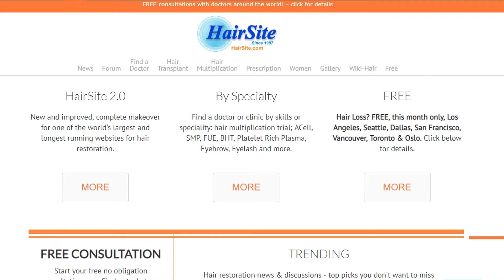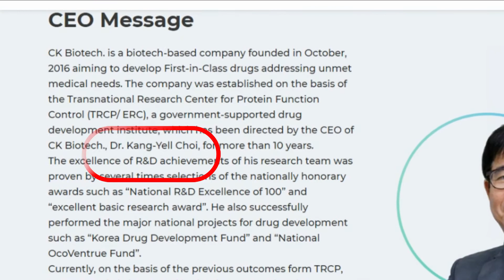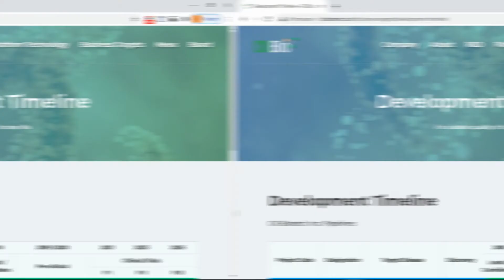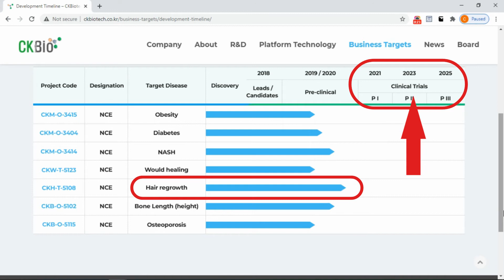New Korean hair growth treatment availability timeline - PTD-DBM CXXC5 inhibitor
- 65 Ingredients, 65 Wonders for your hair.

South Korea New Hair Growth Treatment Availability Timeline.

Good news in the quest for a new topical treatment for hair loss.

If you recall, news about the possibility of a Korean hair loss cure broke out in the forum a couple years ago. The research was led by Dr. Choi and his team from Yonsei University in South Korea. The study was published in the Journal of Investigative Dermatology , US National Library of Medicine and covered by news media such as Korea Times and South China Morning Post.

Well folks, we have new development since the news last broke out on Hairsite.com.

We can now confirm that CK Biotechnology Inc in South Korea has planned human trials and commercial development for a topical hair loss treatment based on the research findings at Yonsei University. Not surprisingly, as you can see from their website, the CEO of CK Biotechnology, Dr. Kang-Yell Choi, is also the very scientist who led the team in the research.

This new treatment is based on the premise that WNT  signaling pathways inside of a cell are responsible for follicle development and hair regeneration in humans. Here we have an example of WNT signaling in cell development. These pathways are usually made of proteins and they communicate important cell activity and signals to various cells throughout our body.

As previously reported in another video on our Youtube channel and also on HairSite.com, it was discovered that a certain protein named CXXC5  disrupts the cellular activity of WNT signaling pathways and can cause hair loss as a result.

In an attempt to counter the undesirable activity of CXXC5 on hair growth, Choi and his team discovered a new biochemical substance that can act as CXXC5 inhibitor and promote hair growth. The new compound is called PTD-DBM. PTD is short for "Protein Transduction Domain" while DBM is short for "Dishevelled  Binding Motif", that is a mouthful I must say, wish they would come up with something easier to read.

For the nerds among us, you can read more about this in the Journal of Investigative Dermatology, the title is "Targeting of CXXC5 by a Competing Peptide Stimulates Hair Re-growth and Wound-Induced Hair Neogenesis"

And of course, the million dollar question: when will this treatment be available?  Here's CK Biotechnology's timeline for topical PTD-DBM on their website.

As you can see, they are currently in pre-clinical trial right now, The plan is to start phase I trial in 2021, phase II in year 2023 and phase III in year 2025. So we are potentially looking at 5 years when the product hits the market assuming all goes well with the trials.

As always, Hasson & Wong and their team will keep us all informed as this unfolds.

Image CREDITS:

Attribution credits for the following images used in this video.

WNT signaling in cell development video footage

Source - Kim H, Schleiffarth J, Jessurun J, Sumanas S, Petryk A, Lin S, Ekker S. "Wnt5 signaling in vertebrate pancreas development". BMC Biology. DOI:10.1186/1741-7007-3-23. PMID 16246260. PMC: 1276788. // Kim et al; licensee BioMed Central Ltd.

Author - Kim H, Schleiffarth J, Jessurun J, Sumanas S, Petryk A, Lin S, Ekker S

This file was transferred to Wikimedia Commons from PubMed Central by way of the Open Access Media Importer.

Osawa,M., Melanocyte stem cells (June 30, 2009), StemBook, ed. The Stem Cell Research Community, StemBook, doi/10.3824/stembook.1.46.1,

File:BMP, Wnt, and c-Kit signaling are activated in melanocytes in the hair bulb, but not in melanocyte stem cell population at the bulge region..jpg
by Osawa,M., Melanocyte stem cells (June 30, 2009), StemBook, ed. The Stem Cell Research Community, StemBook, doi/10.3824/stembook.1.46.1,

"File:BMP, Wnt, and c-Kit signaling are activated in melanocytes in the hair bulb, but not in melanocyte stem cell population at the bulge region..jpg" by Osawa,M., Melanocyte stem cells (June 30, 2009), StemBook, ed.